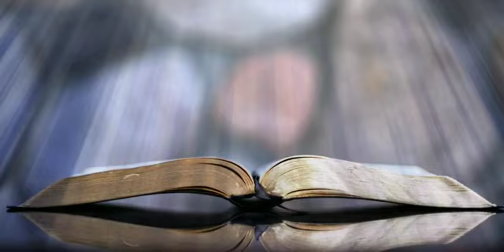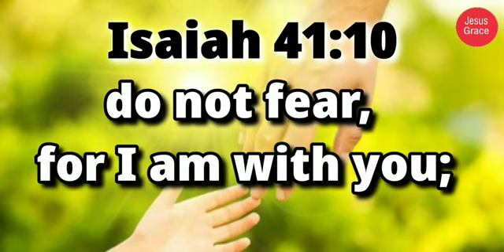இன்றைய வேத வசனம்/ Today's Bible Verse/Bible Verse/ Jesus Grace